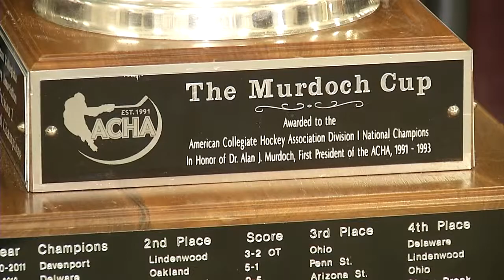Beavers bring home hardware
MSU hockey team